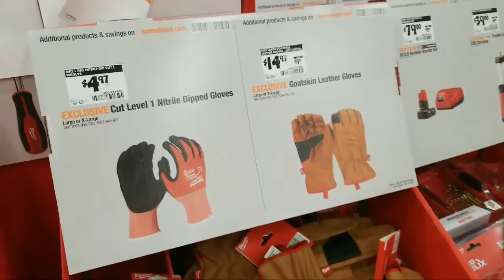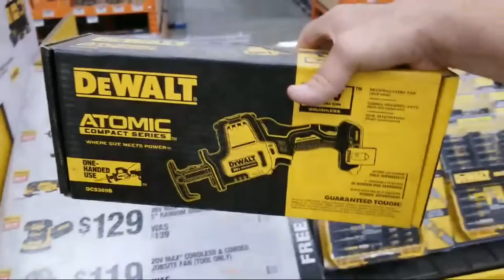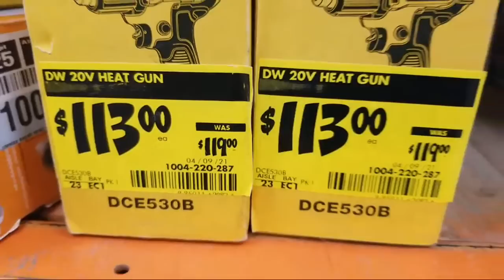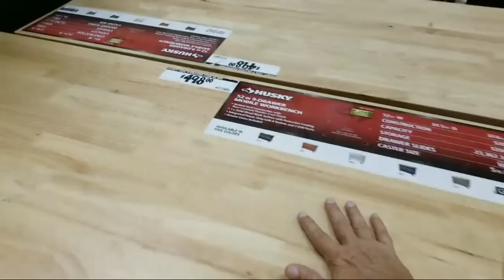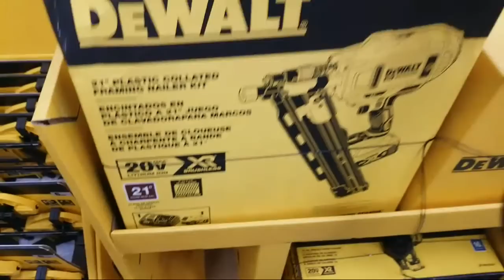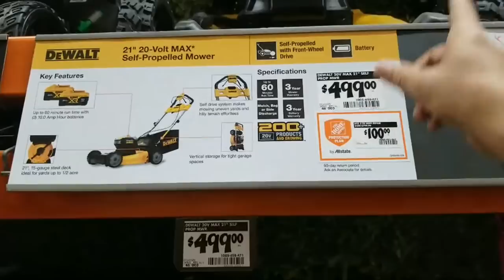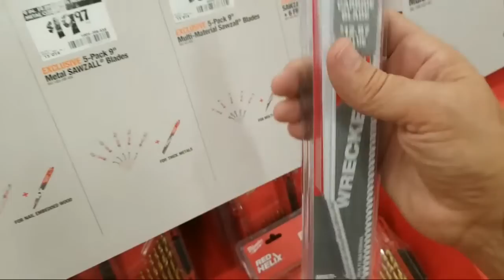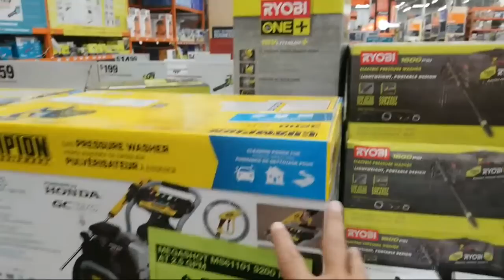Last Minute Father's Day Gift Tool Deals Dewalt, Home Depot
Welcome to  Home Depot Father's Day 2021. In this video, we showed you new DeWalt BOGO (Buy One Get One Free) tool deals with the free 2 Ah battery and charger kit. Also the DeWalt buy one get one free tool deals are all hackable, so you can return the 2Ah battery kit, and keep the tool for about a $58 total cash outlay after you return the DeWalt battery kit.  It's nice to know the dewalt hack is there when you need it. You can hack either the battery or the tool. Here's the tool deals we mentioned in this Home Depot shop with me video:

🛒 DeWalt DCW200B XR Cordless 1/4 Sheet Sander w/FREE 2 Ah Battery/Charger
🛒 DeWalt DCF620B XR Cordless Brushless Drywall Screw Gun w/FREE 2 Ah Battery/Charger
🛒 DeWalt DWE7485 8-1/4 in. Compact Jobsite Table saw FREE Rolling Stand
🛒 DeWalt DWE7485 8-1/4 in. Compact Jobsite Table saw FREE Folding Stand
🛒 DeWalt DWE7485 8-1/4 in. Compact Jobsite Table saw TOOL ONLY $329
🛒 Milwaukee Shockwave Impact Duty 3/8 in. SAE Deep Impact Rated Socket Set (8-Piece)
🛒 Milwaukee Shockwave Impact Duty 3/8 in. METRIC Deep Impact Rated Socket Set (8-Piece)
🛒 Ryobi ONE+ 18V Cordless 4 in. Clamp Fan (Tool Only PCF02b)
We appreciate you supporting our efforts to continue to bring you world class tool reviews, remodeling and repair videos, and shop with me videos looking for the best discount tool deals.